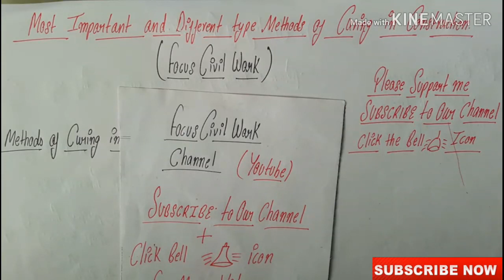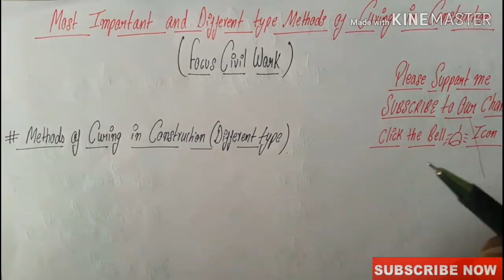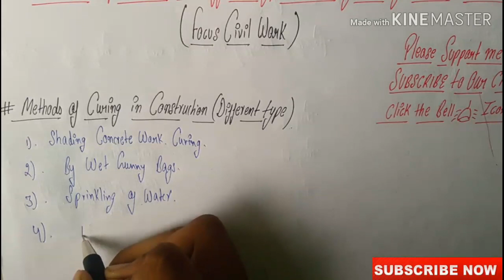Different Types of Curing Method in Construction | Types of Concrete Curing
Hello friends ...🙋
Welcome to on your channel Focus Civil Work
Dear friends आज में आपको बताऊंगा की Types of Concrete Curing और Method of Concrete Curing in Construction ।
Important Method of Concrete Curing in Construction.
Different types of Curing methods in Construction and types of Concrete Curing in construction .

1. Curing Time Period in Construction Work | Different Work in Construction?

2. कैसे Raft Foundation Casting करे On Site ?

3. घर बनाने में कितना सरिया लगेगा कैसे निकाले ? How to calculate steel in house Construction ?

4. Concrete Volume for Slump Cone कैसे निकाले ?

5. JK wall putty Full Details Step By Step | How to Installation JK wall putty on Wall ?

Civil Engineering Work  से सबन्दित जानकारी के लिए  हमारे इस चैनल (channel) को subscribe करदे ओर साथ मैं Bell icon 🔔 भी बजा दे इसके किया होगा कि हमारी videos का notification सबसे पहले आपके पास poch जाएगा ।।।
Facebook Page follow Me friends